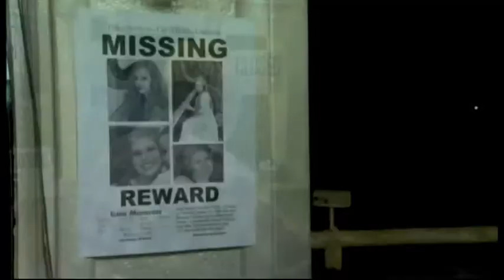Kenny Davis The Unholy Delivery Feature 2010 Cafe Scene